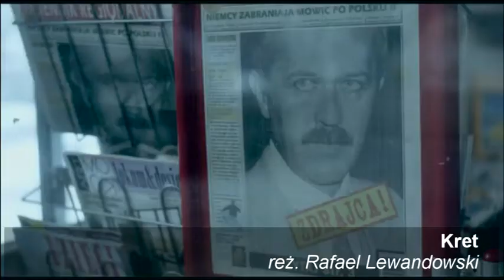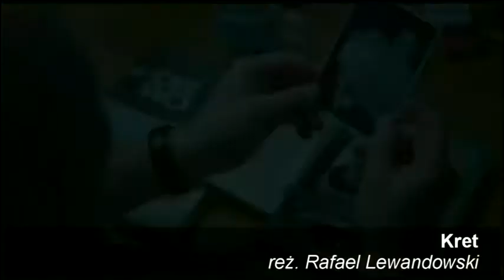Rozmowa z twórcami "Kreta"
5 sierpnia do polskich kin trafi film "Kret". Rozmawiamy z jego reżyserem, Rafaelem Lewandowskim, i producentem Marcinem Wierzchosławskim. Obaj opowiadają m.in. o realizacji zdjęć w Bielsku-Białej, pozyskaniu zagranicznego dystrybutora, pracy z operatorem Piotrem Rosołowskim i współpracy z francuskim koproducentem. Światowa premiera filmu "Kret" odbędzie się podczas Międzynarodowego Festiwalu Filmowego w Montrealu (18-28 sierpnia).